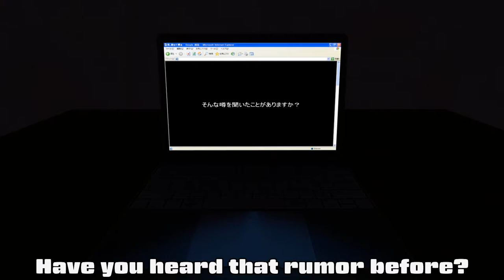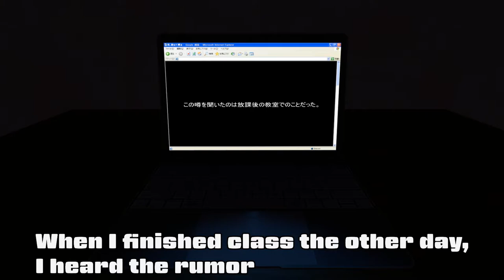#184 Dutch plays Japanese horror game in VRCHAT - オランダ人に日本のホラーゲームをプレイさせてみた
Sheru vs Japanese horror game 赤い部屋 in VRCHAT.